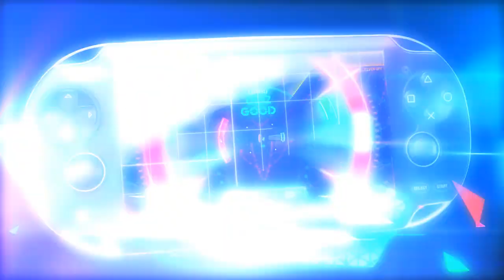PS Vita音樂節拍遊戲《SUPERBEAT XONiC》發表中文預告